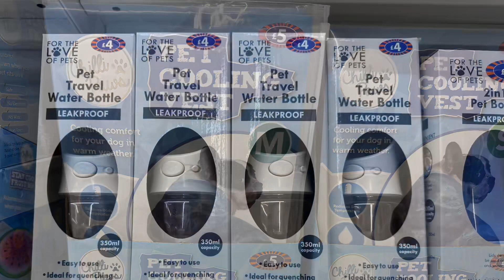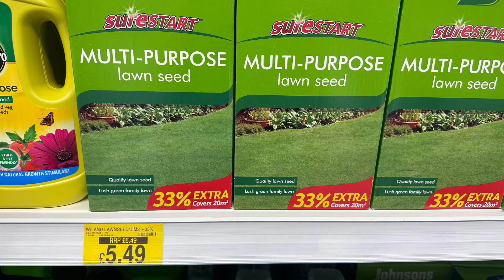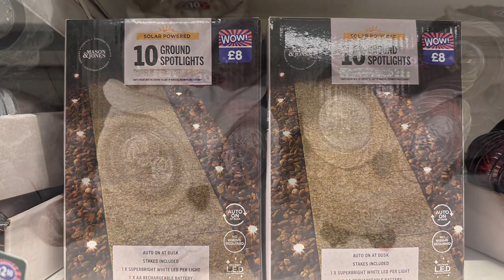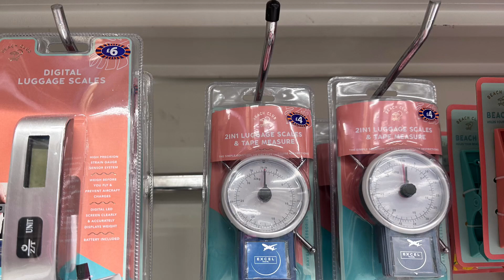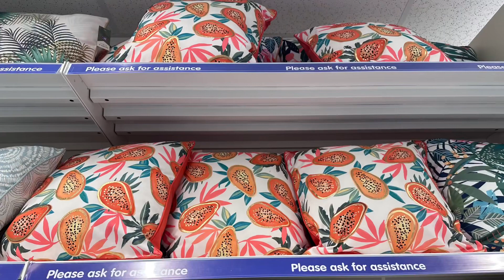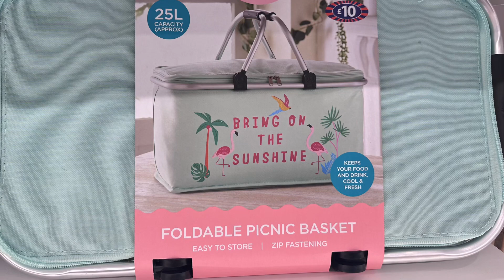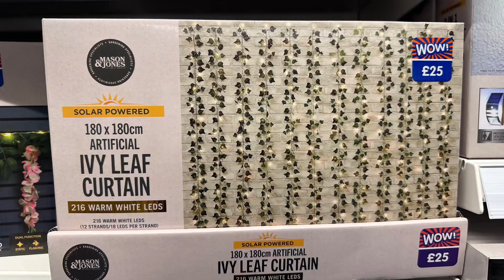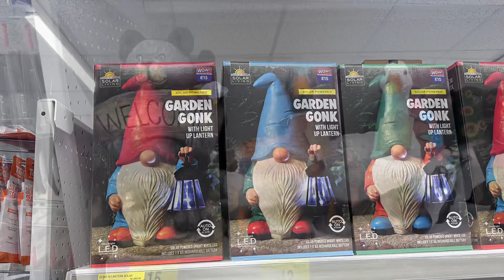What’s New in B&M??? Come shop with me in B&M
Other
iPad Pro